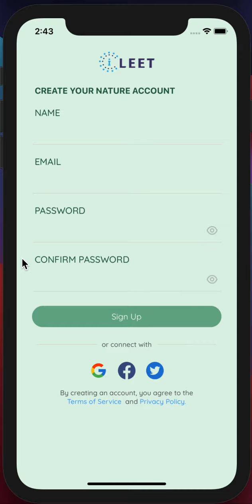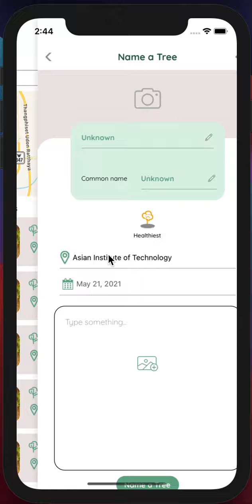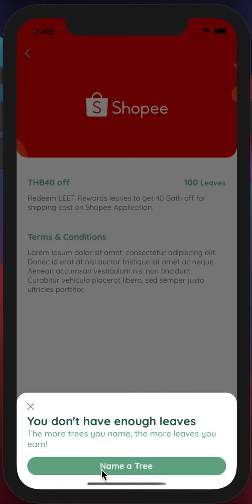Leet Carbon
LEET Carbon connects trees and forests with their owners for better protection, restoration, and conservation through individual and public engagement and social ​nature ​networking.